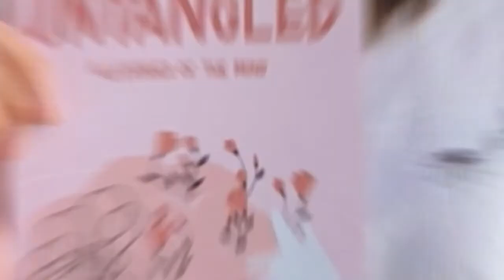His emotions & the role of women in his life | Interview by Anupriya Pandey Ft. Ismaeel Ahmad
The full moon is filled with poems that have punched my heart and tied my stomach into a knot. It’s feelings in all its glory. I’ve sat back and reflected on these thoughts for too long, just like the moon reflects the sun’s light.